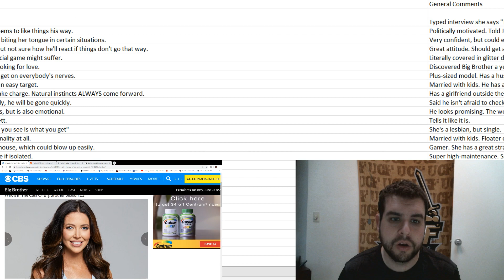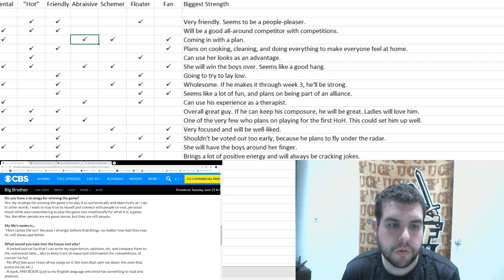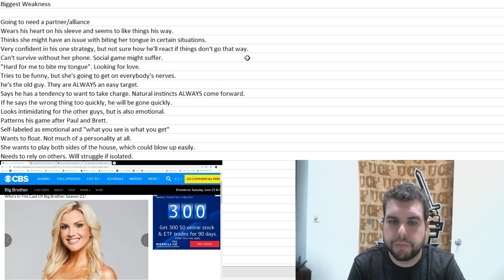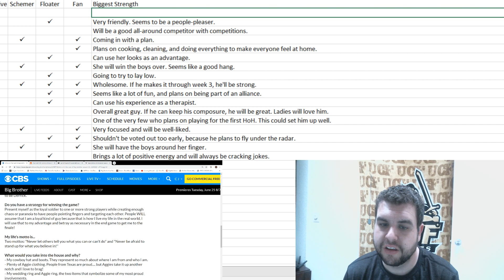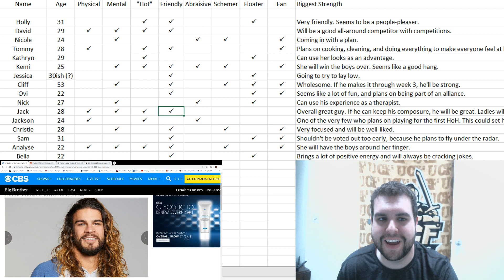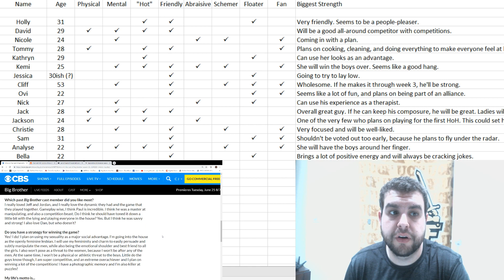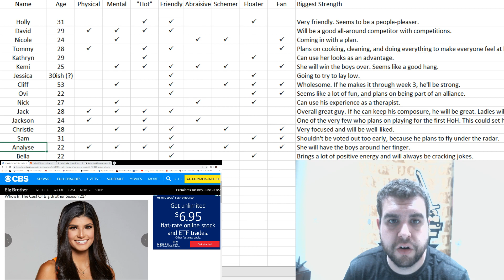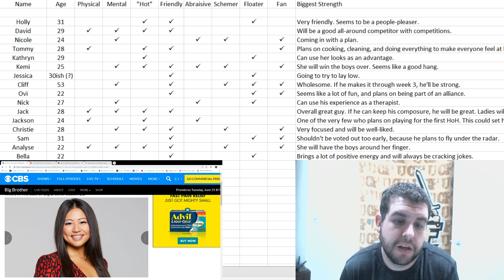BB21 COMPLETE CAST BREAKDOWN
Brady here today to discuss each cast member in detail as we lead up to the BB21 premiere next week! What are your thoughts on the cast?